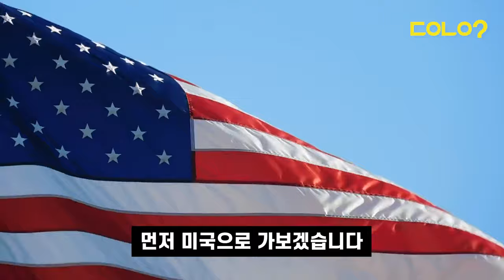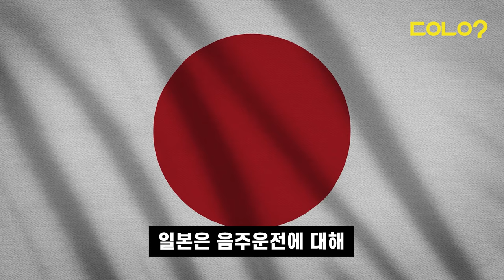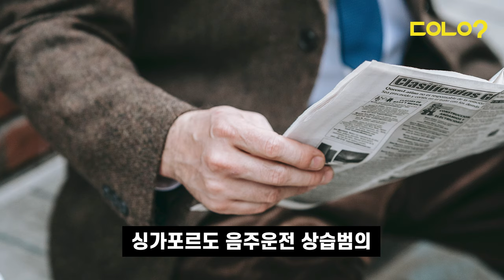[두유노우] 음주운전, 외국은 이렇게 처벌한다는데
교통안전을 위협하고
때로는 타인의 소중한 생명까지
앗아가는 음주운전🍺🚗

우리나라에서 음주운전🍺으로
2번 이상 적발되면
징역형🔒이나 벌금형💰이 선고되는데요

음주운전을 하면 독특한 번호판을 달게 하거나
영안실 청소를 시키거나
월급을 가져가는 나라들도 있습니다😦

세계 각국의 음주운전 처벌 방법
두유노우와 함께 알아볼까요 😎